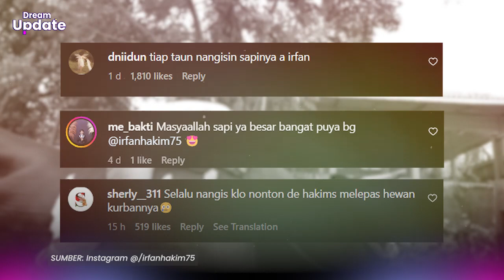Momen Irfan Hakim Gelar Jumpa Fans untuk Sapi Kurbannya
DREAM - Setiap Idhul Adha, Irfan Hakim selalu mempersembahkan hewan kurban terbaik, yang ia cari ke berbagai penjuru di Indonesia.

Bahkan, sapi-sapi kurban Irfan Hakim selalu memiliki penggemarnya.

Diceritakan lewat unggahan Instagram pribadinya, rumahnya selalu dipadati warga sekitar, khususnya anak-anak, yang penasaran melihat sapi kurban Irfan Hakim yang jumbo.

Irfan Hakim bahkan memberi kesempatan kepada para warga, untuk melihat, memegang, hingga memandikan sapi kurbannya.